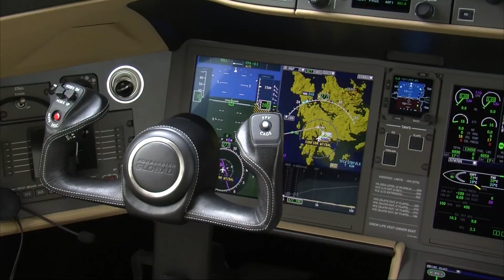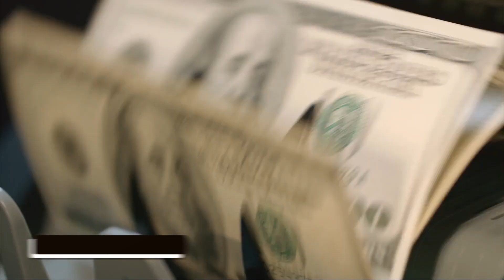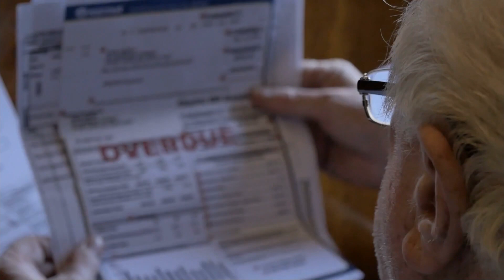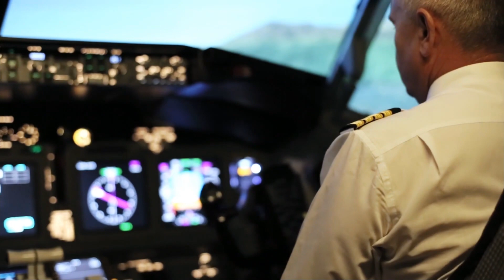What Is The Real Cost Of Owning A Private Jet In 2023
Owning a jet has to be on everyone's wish list. Just the idea of taking a flight any time of the day and appreciating the beauty of nature is something everyone would want to do. But have you ever asked yourself about the expenses that come with owning a jet? If not, then you are about to find out. Find a place to sit, as this will blow you away.

Inspired by Cost of OWNERSHIP of a Cirrus Vision SF50

Inspired by 7 Cheapest Private Jets You Can Buy

Inspired by The Real Price of Owning a Cessna Citation X

Inspired by The Real Cost of Owning a Private Airbus ACJ220

On World Of Luxury we will go through Luxury Lifestyle, Billionaire Luxury Lifestyle and Luxury Residences.